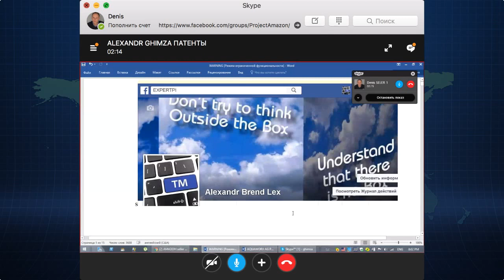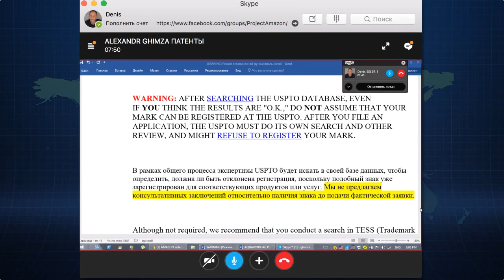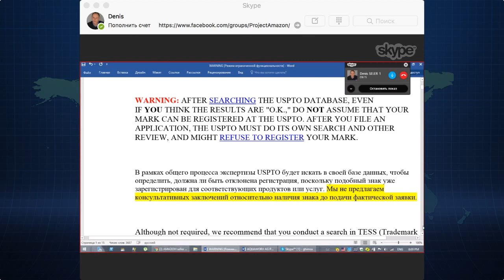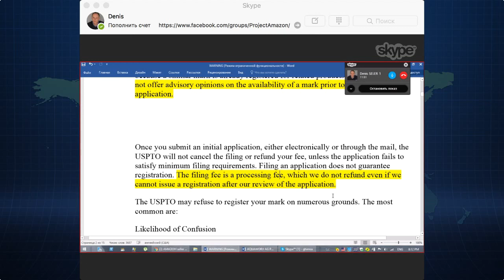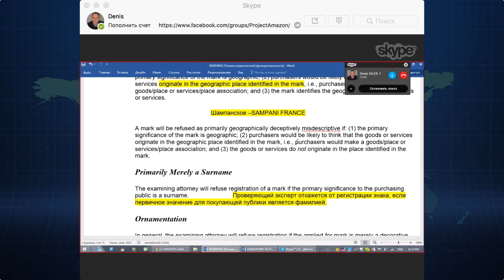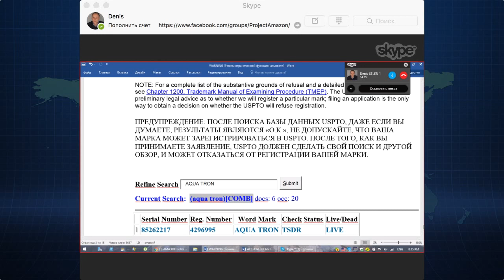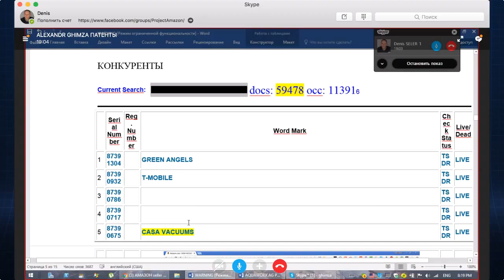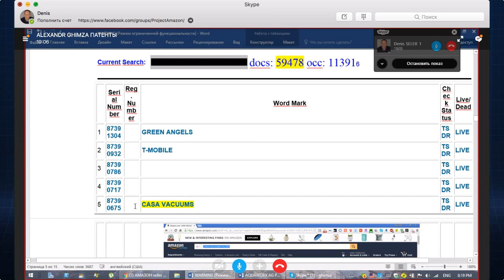Амазон Бизнес США как заработать Патенты Торговые Марки проверка и регистрация